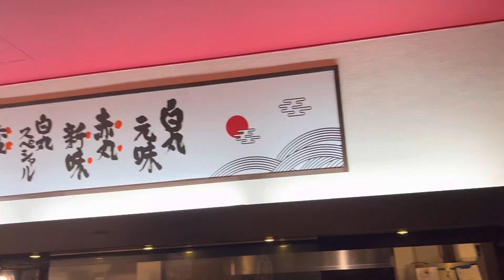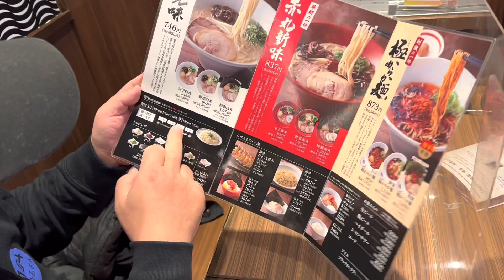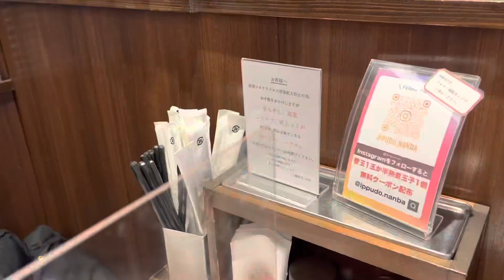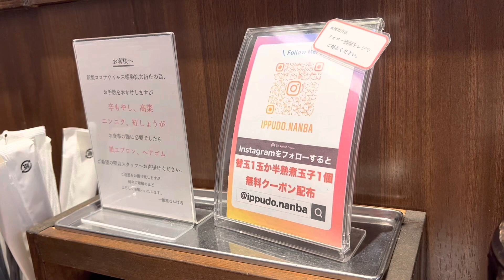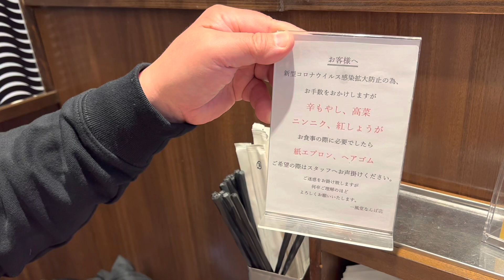ひろよん(164)と行く①今度はまた本場の博多ラーメン食べに博多まで？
おいしい本場の博多ラーメン食べに一風堂に行ってきましたよ！

一風堂 なんば店
営業時間外 ⋅ 開店時間: 10:30
〒556-0011
大阪府 大阪市 浪速区 難波中3-1-17
phone